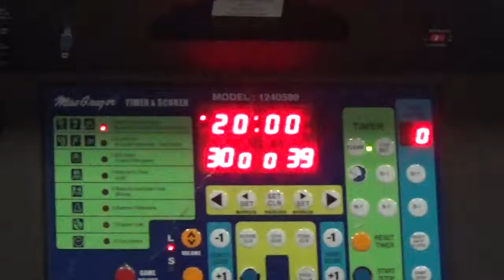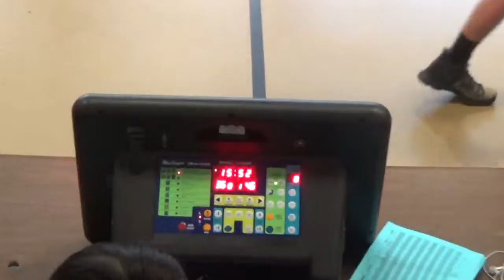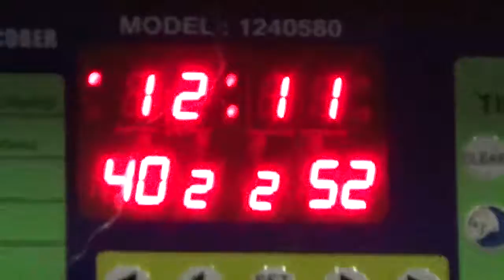Yorkvillians (ABC) VS Los Pollos Hermanos June 10th 2017 @ Hells Kitchen Arena (part 4 of 6)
final score Yorkvillians (ABC) 70 - 57 Los Pollos Hermanos

An ABC Hoops NYC game.